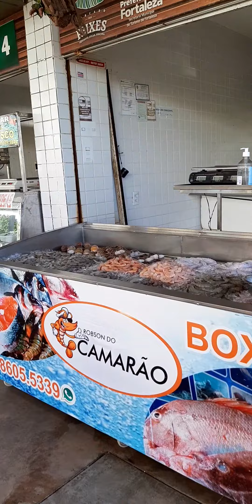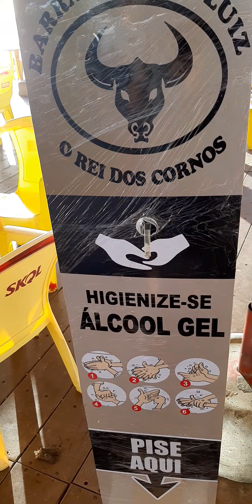Mercato del pesce di Fortaleza..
Breve illustrazione del mercato del pesce di Fortaleza..